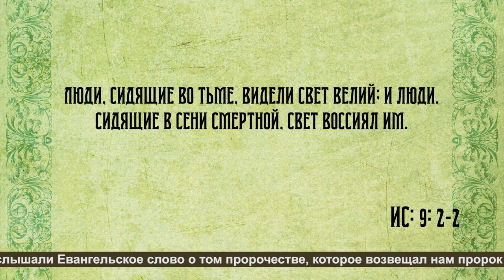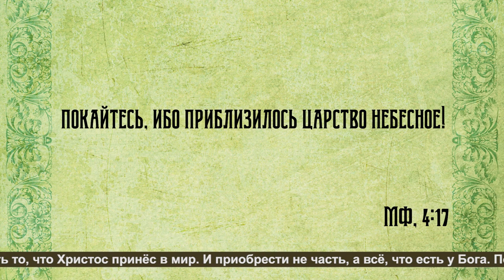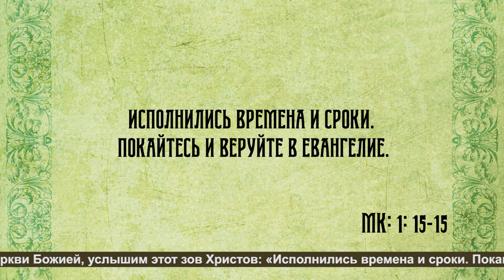Воскресная проповедь № 849 "Свет воссиял им!""